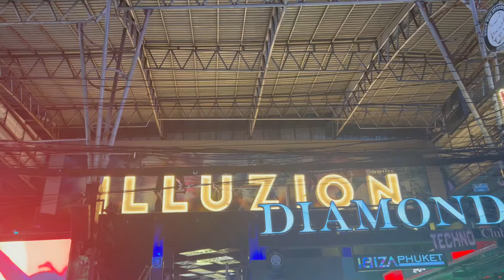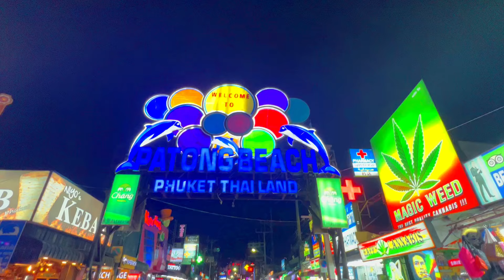Rate Phuket me | Your Ultimate Guide to Phuket Tourism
Explore the Beauty of Phuket | Your Ultimate Guide to Phuket Tourism

Description:
If you're planning your next vacation or simply daydreaming about stunning beaches, vibrant culture, and endless adventures, then this video is a must-watch.

Phuket, the largest island in Thailand, is a destination like no other. Join us as we uncover the hidden gems, share insider tips, and showcase the top attractions that make Phuket a must-visit destination for travelers from around the world.

In this video, you'll discover:

🏖️ Breathtaking Beaches: From the world-famous Patong Beach to the serene and less crowded options like Freedom Beach and Ya Nui Beach, we'll show you the best spots to soak up the sun and dip your toes in crystal-clear waters.

🏝️ Island Hopping Adventures: Explore the nearby Phi Phi Islands, James Bond Island, and more as we take you on a journey to discover the stunning natural beauty that surrounds Phuket.

🌄 Cultural Delights: Immerse yourself in Thai culture by visiting the Big Buddha, Wat Chalong, and the Old Phuket Town, where history and tradition come alive.

🍛 Culinary Experiences: Taste the flavors of Thailand with our recommendations for the best local dishes and street food that will tantalize your taste buds.

🛍️ Shopping and Nightlife: Discover the vibrant markets, shopping districts, and exciting nightlife that make Phuket a 24/7 destination for fun and entertainment.

Whether you're seeking relaxation or adventure, Phuket has something for everyone. Join us on this virtual journey and let the allure of Phuket inspire your next getaway.